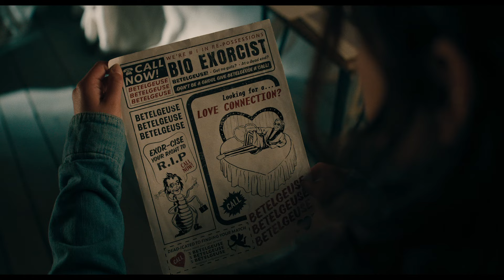Beetlejuice Beetlejuice | Official Trailer | IPIC Theaters